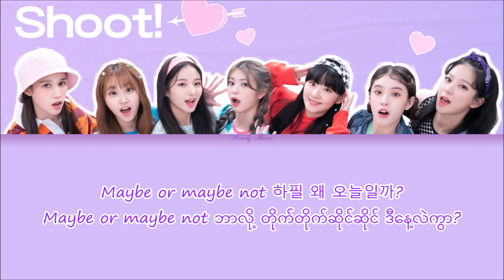POPCORN - SHOOT (Girls Planet 999) Myanmar Subtitle